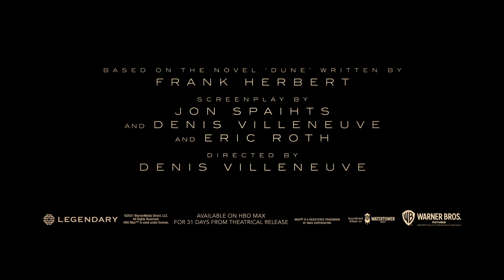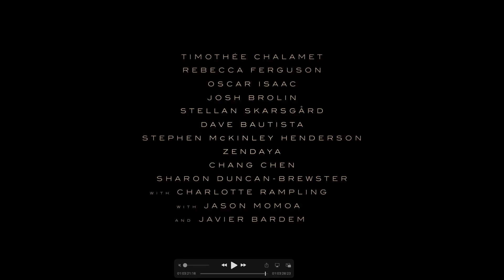DUNE TALK: Reaction to New Dune Movie Main Trailer! Scene by Scene Breakdown.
It's here! On this special episode of Dune Talk, we dive deep into the Dune movie's official main trailer and react to its exciting reveals. Johnny, Marcus, Mark, and Simon have all seen the newly released trailer on an IMAX screen—not to mention countless times online—and have so many thoughts to discuss as we break down every shot to uncover new insights. We're going in-depth for this breakdown, so there are a few potential spoilers relating to the first book.

Giveaway: If you'd like a chance to win an official poster from the IMAX Exclusive Look event, leave a comment below and answer this question: What was the originally announced release date for Denis Villeneuve's Dune movie (i.e. before the multiple delays)? Winner will be selected at random.

Segments:
0:00:00 - Intro
0:01:41 - Dune Official Main Trailer
0:05:08 - Dune Trailer Breakdown and Reaction
1:51:32 - Outro

Dune news stories covered on this show:

This episode is all about the new trailer. Following its debut at the end of the IMAX event on July 21 (as discussed last show), the second Dune movie trailer hit the internet on July 22. In addition to action and spectacular visuals, these three and a half minutes tell an actual story about the planet of Arrakis and its people. Read our first thoughts:

Do you have a question or suggestion for a future episode of Dune Talk?

Special thanks goes out to Ashton GIeckman for music and Sheldon Lee for voice overs.